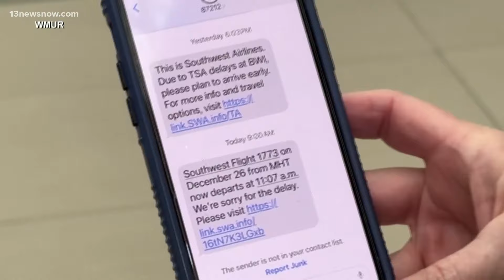Post-holiday travel rush in full swing across US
Millions of Americans are returning home or heading to their New Year's eve destinations -- and also dealing with dangerous weather.